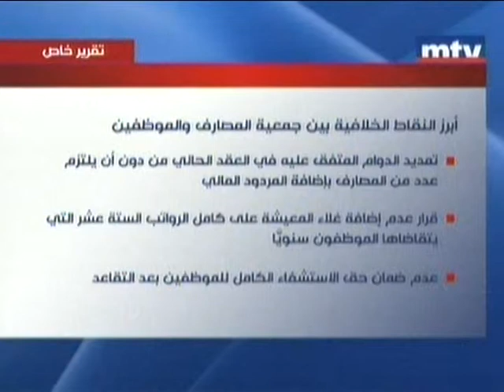الاعتصامات والاضرابات إلى القطاع المصرفي